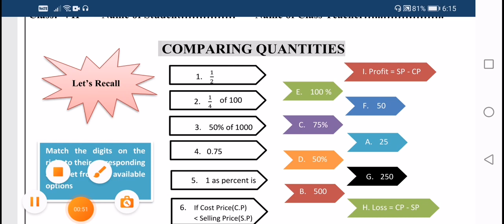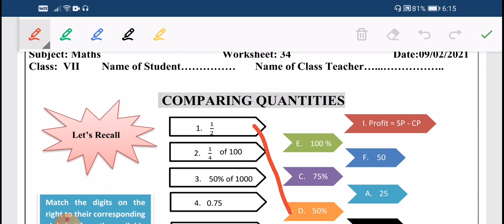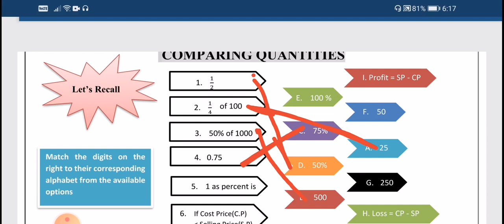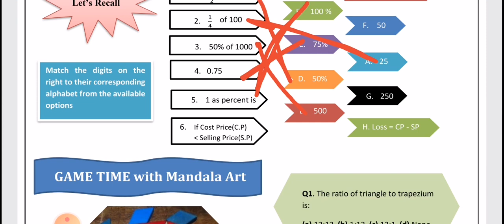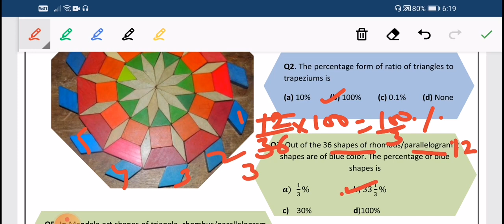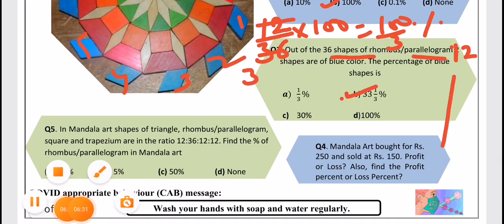DOE, WORKSHEET 34,CLASS 7TH, MATHS, ENGLISH MEDIUM, 9/02 /2021